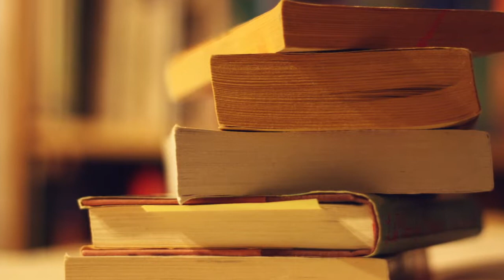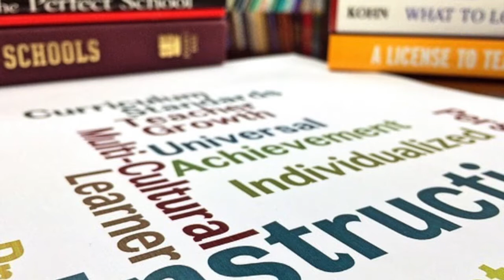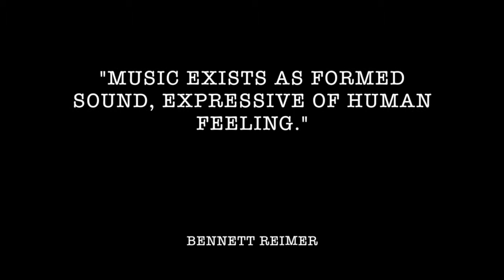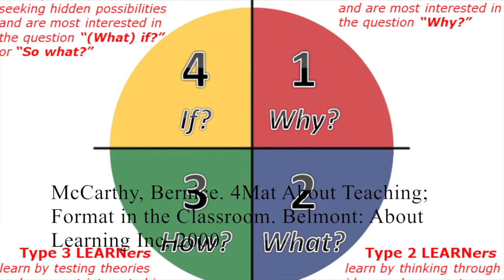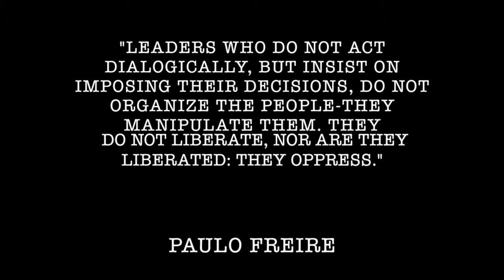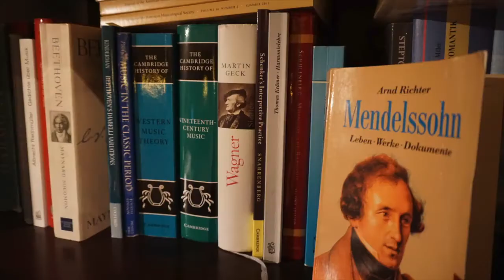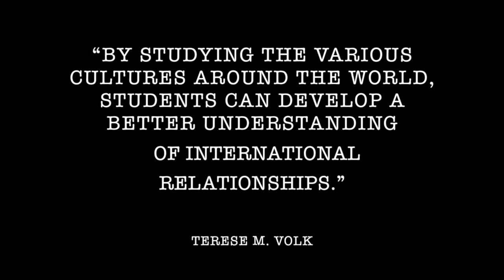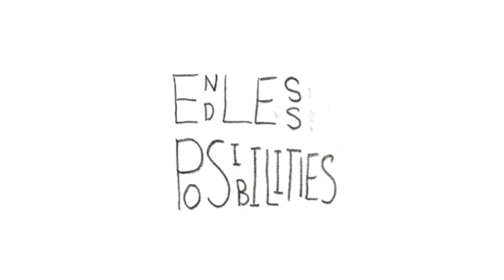My Personal Philosophy of Music Education (Pechakucha Style)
This video is about My Personal Philosophy of Music Education Pechakucha